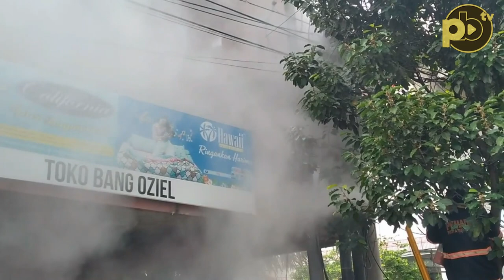Gardu Meledak dan Keluarkan Percikan Api, Pedagang di Pasar 16 Palembang Panik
Liputan : Apriyansa
Reporter : Jane